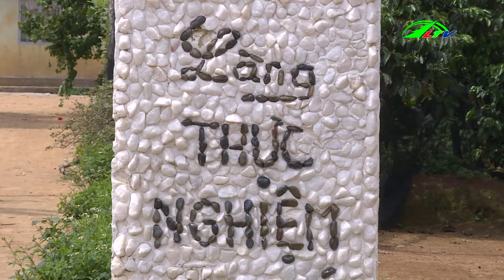Xã Mê Linh Phát Triển Nghề Trồng Dâu Nuôi Tằm, ngày 3/06/2019 | Chuyện Nhà Nông Lâm Đồng TV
Xã Mê Linh Phát Triển Nghề Trồng Dâu Nuôi Tầm, ngày 3/06/2019 | Chuyện Nhà Nông Lâm Đồng TV.